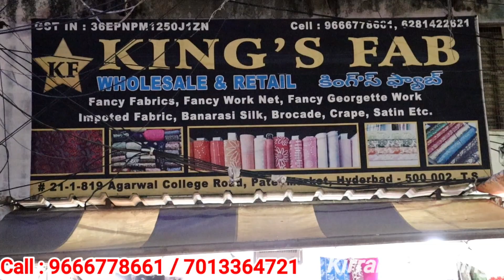Running Materials||Long Frock Dress Materials Courier Facility|Designer Fabric Collection With Price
King’s fab
 Opposite chimanlal and sons
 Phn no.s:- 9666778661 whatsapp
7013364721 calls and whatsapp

King’s fab
Patel market, pathergatti, Agarwal College Rd, Hyderabad, Telangana 500002